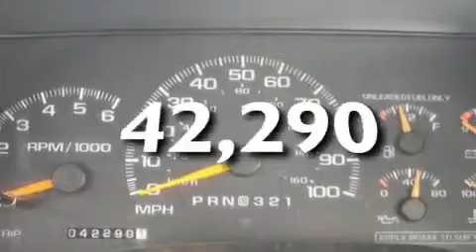1997 Chevrolet C3500 Puyallup WA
We've been honored to serve the Sumner WA area , we promise that your experience at our dealership will exceed your expectations !

 Year : 1997
 Make : Chevrolet
 Model : C3500
 Engine : 7.4L V8 MFI HO
 Trans . : Automatic
 Exterior : White
 Miles : 42,290
 Interior : Gray
 Stock : TMOO7

 Pre-Owned 1997 Chevrolet C3500 Sumner WA